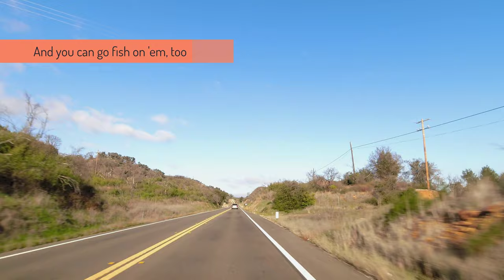4K HD Scenic Tour of Highway 154 - Santa Barbara - Solvang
Guided Driving Tour of Santa Barbara - Los Padres National Forest - Cachuma Lake - Buellton

With NEW music from:
Itay Kashti
C. K. Martin
Anna Moore
Dear Gravity
Dan Zeltune
Sød Ven
Sarah Kang
Tomer Ben Ari
Omri Smadar
Pete James Johnson